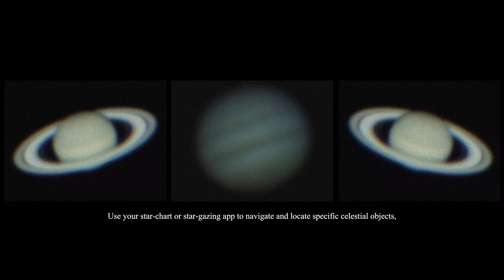Self-guided star gazing in Kaikōura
Did you know you can enjoy a pristine night sky anywhere in Kaikōura. Join with Theo & Grace as they share with you our favourite spots for relaxed and exceptional stargazing. On a clear night thousands of stars can be visible, as well as the sounds of nature and the sea all around you. It makes for a truly magical experience.

Before you head out we recommend read our top tips on stargazing so you’re best prepared for an enhanced evening experience.

Thank you to Brooke Unger from Bemu Films @bemufilms